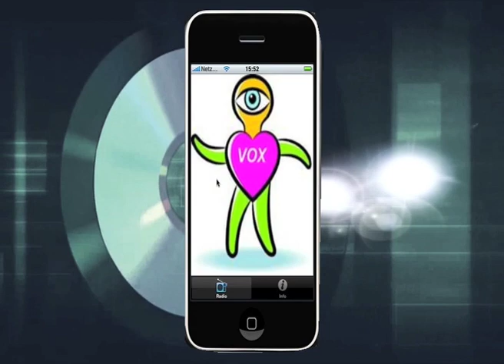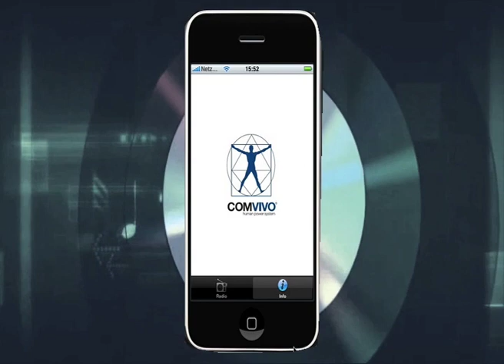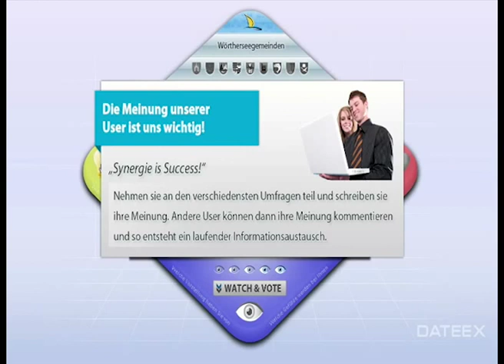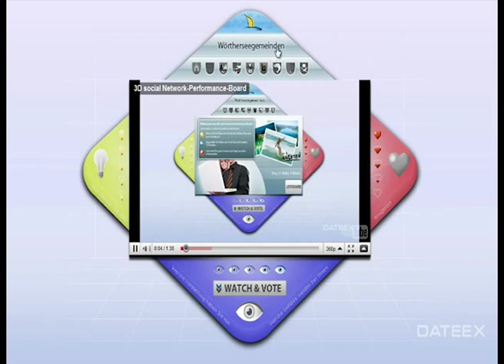Trailer für Wörtherseeschifffahrt - HUMANINSTITUT - META MEDIA CONSULT